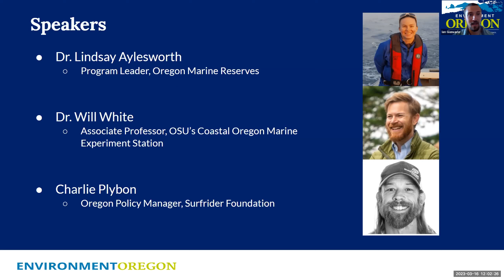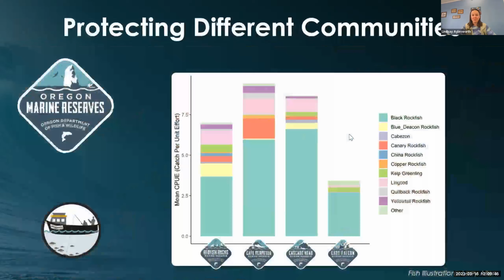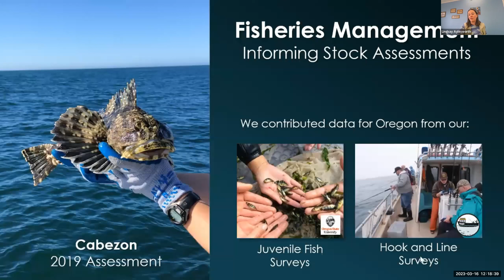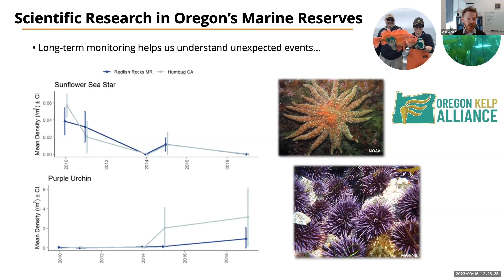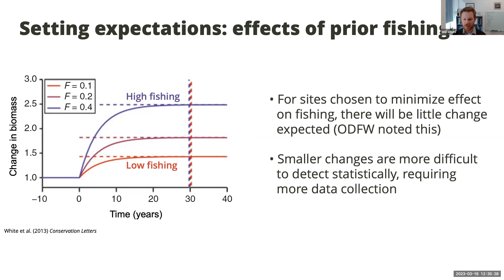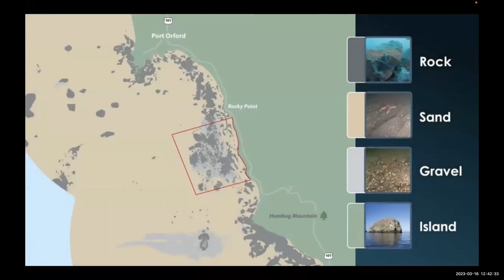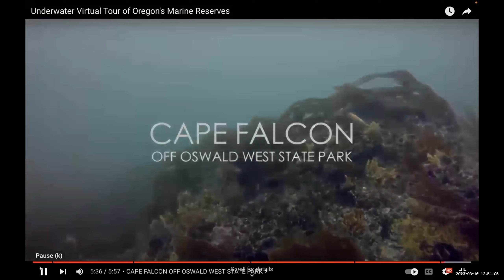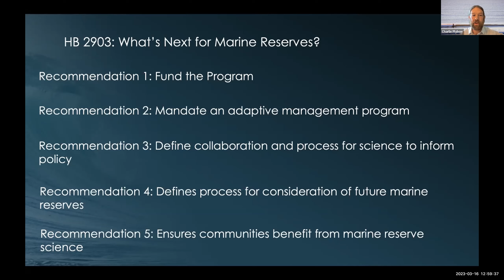Celebrating Oregon's Coastal Ecosystems: A decade of the Marine Reserves Program